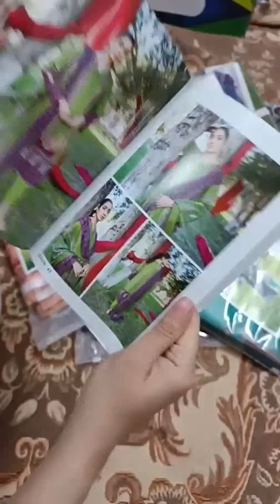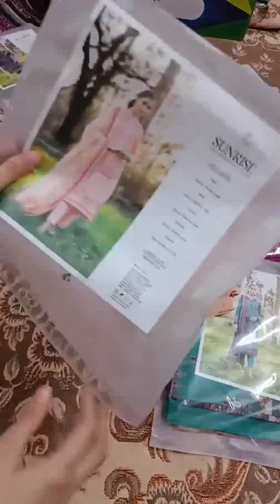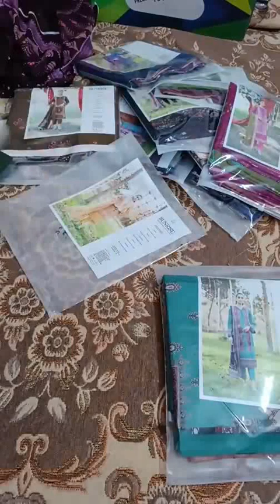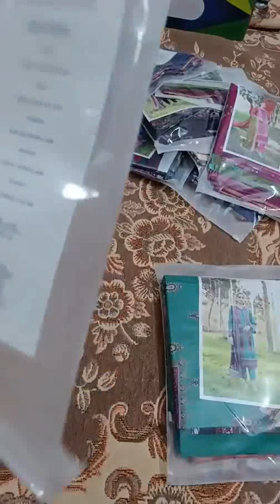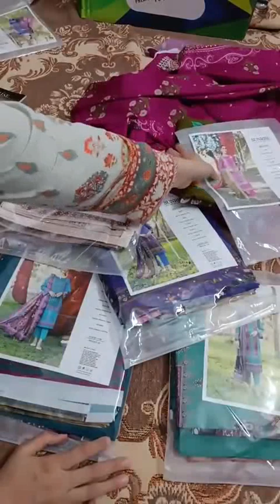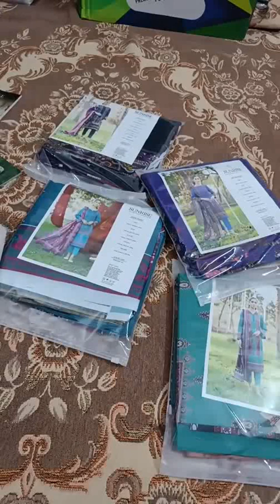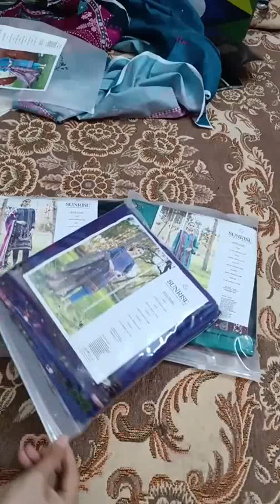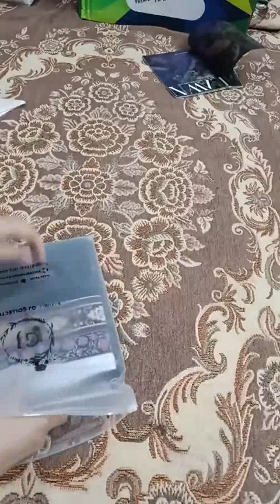Sun Rise by gulljee Sale Price 2450 Retail Price 3650